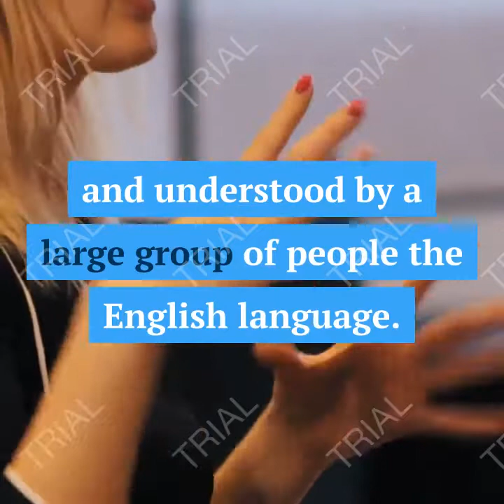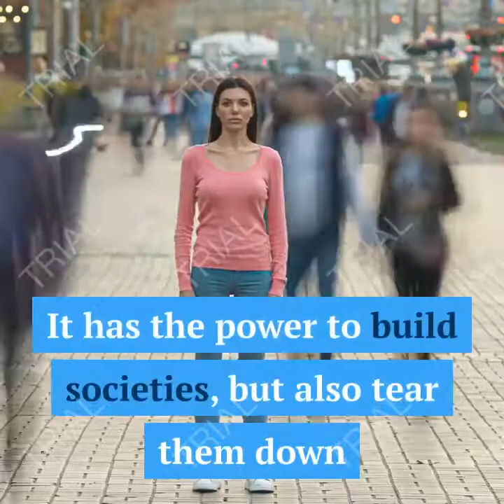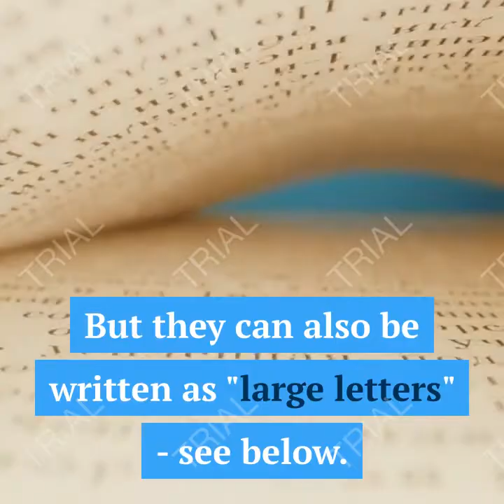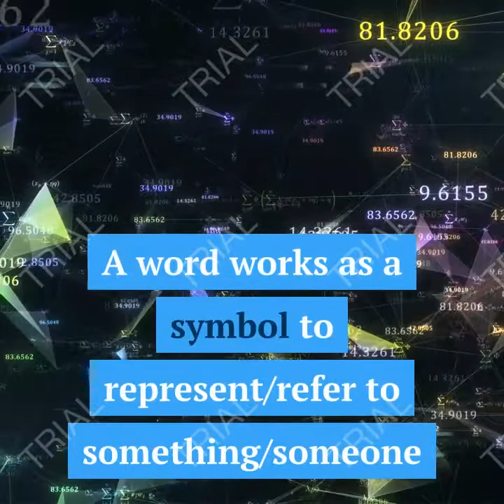language# WHAT IS LANGUAGE# WHAT IS WORD# HOW TO GET KNOWLEE BABY# WHAT IS SCRIPT# WORLDS LARGEST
WATCH COMPLETE VIDWO ABOUT COMPLETE KNOWLEGE FOR THE BEGINNER